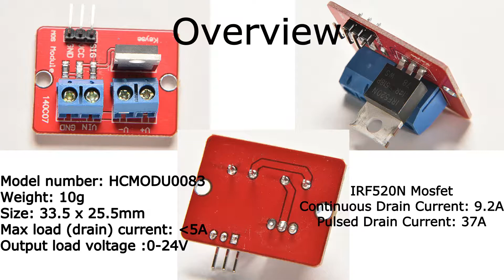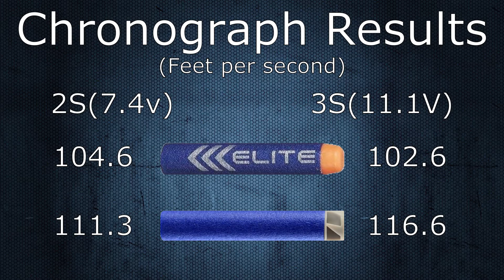Fearless Fire - Rewire for 2S and Rhino motors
Modifying a Nerf Rebelle Fearless Fire with MTB Rhinos on 2S for my daughters first Nerf war